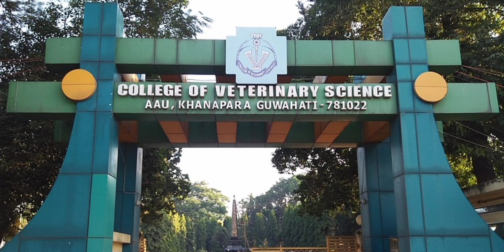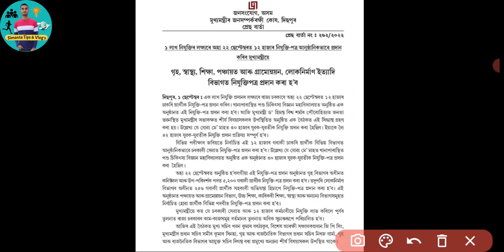🔥Assam Police🔥new notice আহি গ'ল 😍 কি কি বিভাগত নিযুক্তি দিব ☑️ চাওঁক 👉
🙏🙏Thank You So Much For Supporting Simanta Tips & Vlog's// We Are Always Ready To Help You In Every Situations🙏🙏